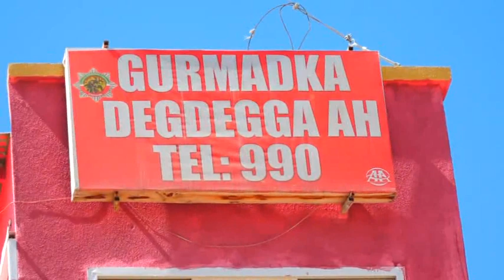WASIIRKA MADAXTOOYADA GURIGIISA OO MAANTA GUBTA +YAA KADANBAY DABKAAS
HALKAAN WAA HOOYGA WARARKA SOOMALIYEED OO KU SALAAYSAN XAQIIQDA   FADLAN  MARKAAD DAAWATO    SUBCRIBGARAY WLL ADOO MAHADSAN